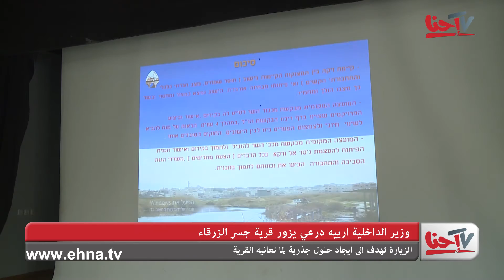وزير الداخلية ارييه درعي يزورجسر الزرقاء لايجاد حلول لازماتها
مين "إحنا"؟
"إحنا" اول تلفزيون عربي مستقل داخل الخط الأخضر, ويبث عبر شبكة الانترنت.
"إحنا" مجموعة شباب وصبايا الي قررت انو بكفي! واجا الوقت انو يكون عندنا تلفزيون يمثلنا ويوصل للعالم صوتنا وصورتنا...

ليش "إحنا"؟
لأننا تعبنا من البرامج العربية المحلية الي ما بتحكي معنا!
لأننا تعبنا من البرامج العبرية الي ما بتعبرنا!
لأننا تعبنا من التهميش وسياسة "الحط على الرف"!
ولأنو "إحنا" ما منخاف نحلم!
ولأننا مؤمنين تماما انو "إحنا" قد المسؤولية, وعندنا كتير ايش نحكي وكتير ايش نعمل
"إحنا" قررنا نخرج من القوقعة ونأرجي كل العالم مين "إحنا"!!

شو "احنا"؟
"إحنا" منقدم برامج عديدة, غريبة وعجيبة من السياسة للترفيه للفن للموضة لأي شي ممكن يخطر في البال!
"إحنا" ملتزمين بمستوى برامج راقي, بأسلوب جديد وبروح شبابية وللجميع من الصغير للكبير!
والأهم انو "إحنا" عرب 100% !!